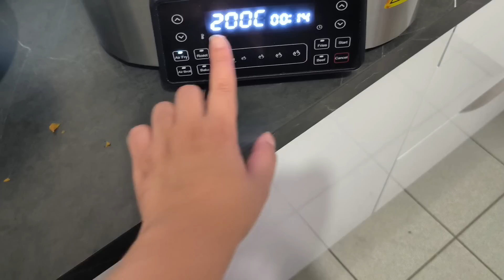Trop de propos Racistes dommage 🥹//on débute les préparatifs de rentrée scolaire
Beautée Privée
Inscris-toi avec mon code parrain AZIAACJE. Soins, Maquillage, Parfums … tu vas trouver ton bonheur !

Code: AZIZAYT
Promo: 100 euros de réduction dès 140 euros d'achats!! RECEVEZ 140 EUROS DE PRODUITS EN NE PAYANT QUE 40 EUROS!

📍Conseillère kobold sur toute la france🇫🇷
👩🏻‍💻Démonstration,Commande,Suivis client
💼Recrutements vorwerk

Contact pro:
📷I N S T A: AZIZA.BEAUTY.FAMILY

Mes compte instagram
Compte principale